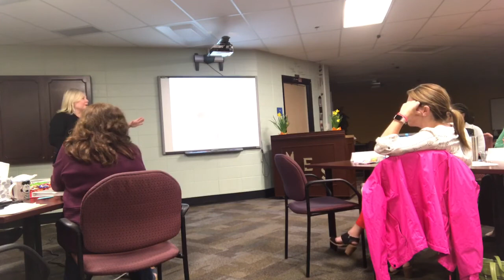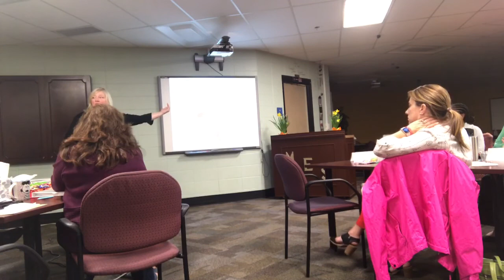IRR segment 8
Trainer: Jennifer Gates. Day 2 state script at IRR training. Focus: calibration of teacher evaluation ratings.